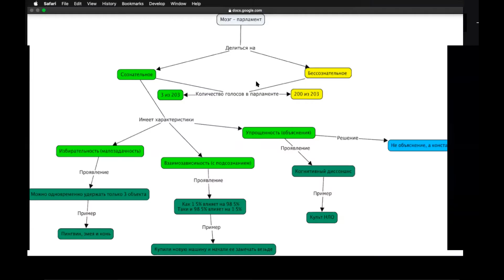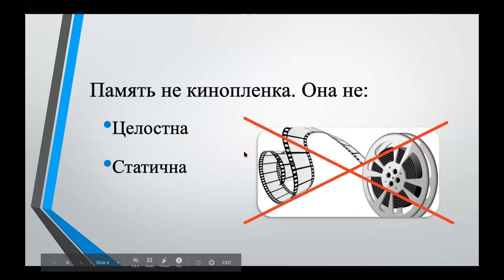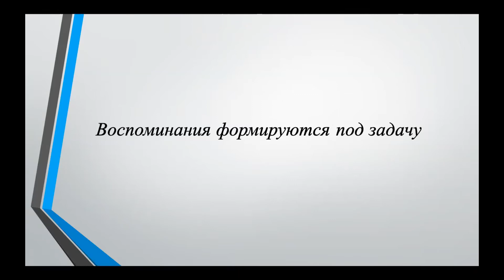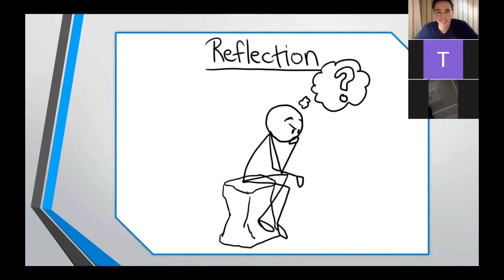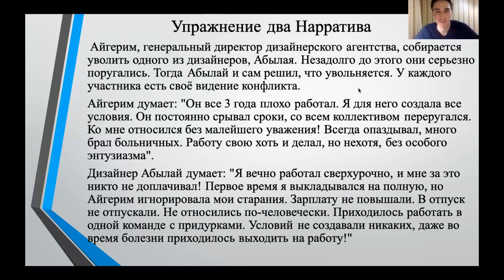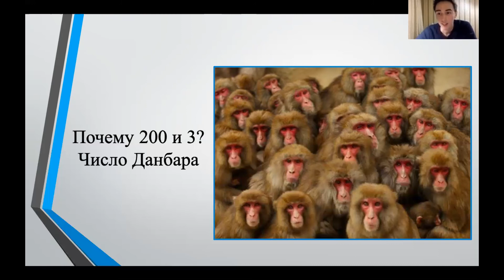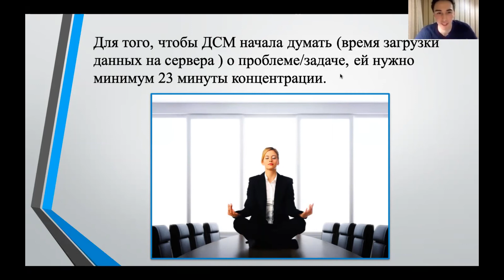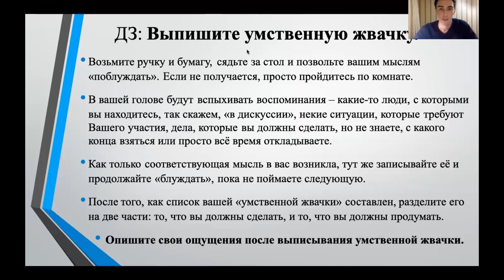Lecture 2 |NU Psychology Club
The second lecture of Psychology Club (only for private view)